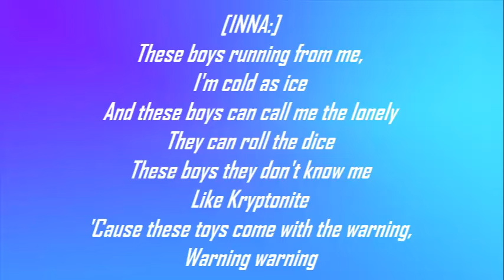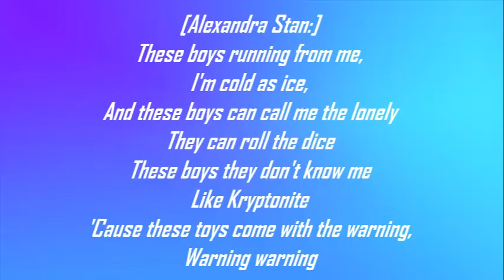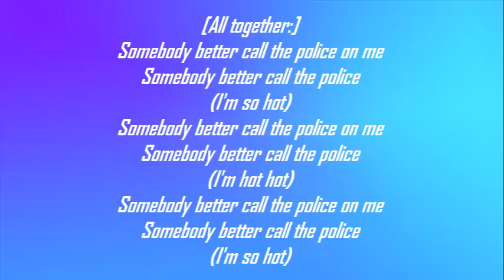G Girls - Call the police (Lyrics video)